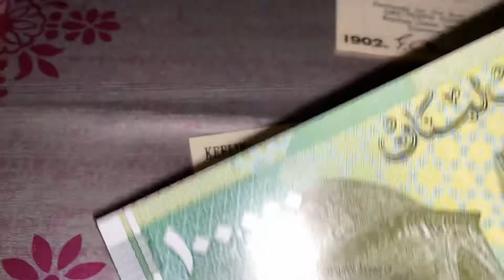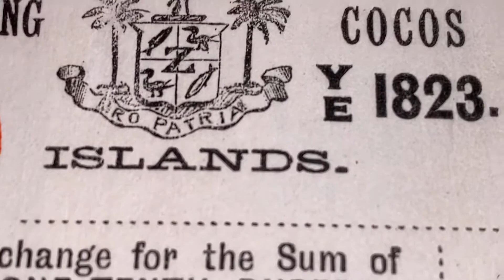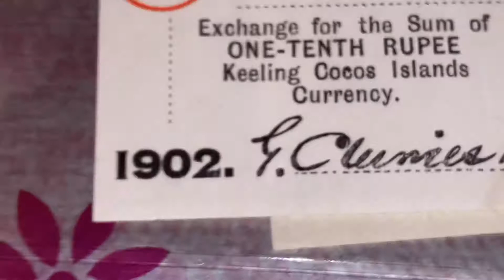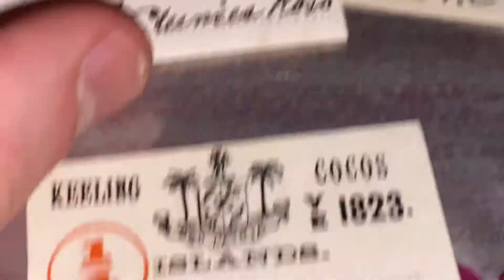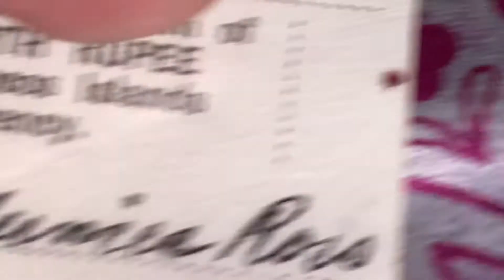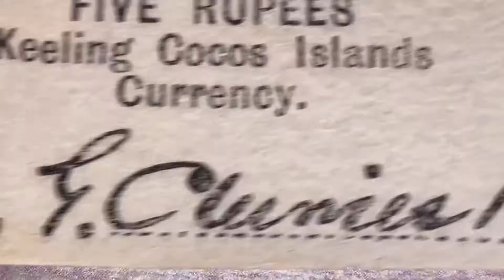Echtheit von Cocos Keeling Currency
Hallo, im heutigen Video zeige ich euch, wie man die Echtheit bei den Banknoten der Cocos Keeling Inseln erkennt.